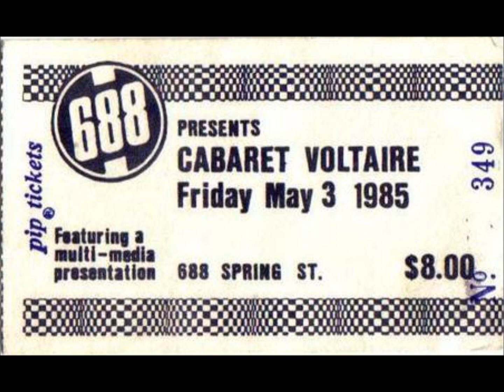Cabaret Voltaire-Crackdown (Live 5-3-1985)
RIP Richard H Kirk

Cabaret Voltaire
Live 688 Club Atlanta, Georgia

Soundcheck
Sensoria
Mao Musak
Crackdown
Ruthless
Big Funk

Setlist
Just Fascination
Animation
Big Funk
Over And Over
Japno
Sleepwalking
Ghost Talk
Kino
Do Right
Strange Intermission
Crackdown